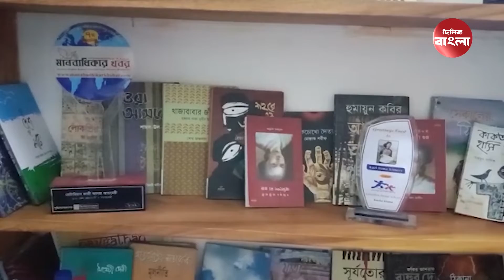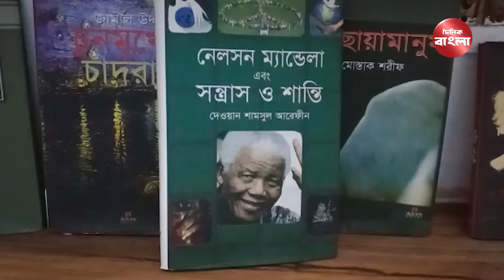আসমার বিশ্বভ্রমণ || World Tour Enthusiast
কাজী আসমা আজমেরীর বাড়ি খুলনায়। তার দাবি, তিনি এ পর্যন্ত ১০০টিরও বেশি দেশ ভ্রমণ করেছেন। ২০০৭ সালে থাইল্যান্ড ভ্রমণের মধ্য দিয়ে শুরু হয় তার বিশ্বভ্রমণ। বাংলাদেশের পাসপোর্ট থাকায় কয়েকটি দেশে তাকে কারভোগ করতে হয়েছিল বলে তিনি জানিয়েছেন। শিশু-কিশোরদের জন্য একটি পাঠাগারও গড়ে তুলেছেন তিনি। জাতিসংঘের সবগুলো দেশ ঘুরে দেখার ইচ্ছে তার।